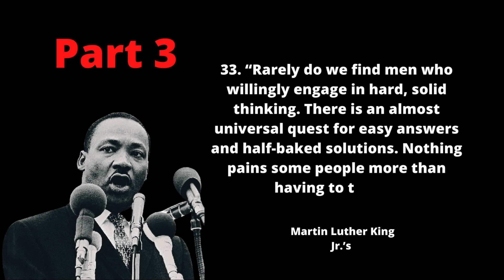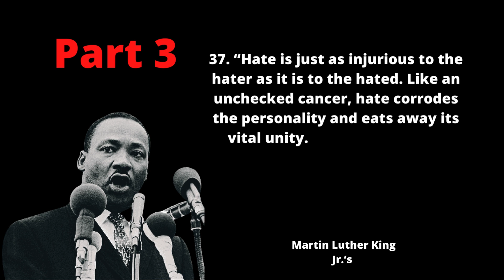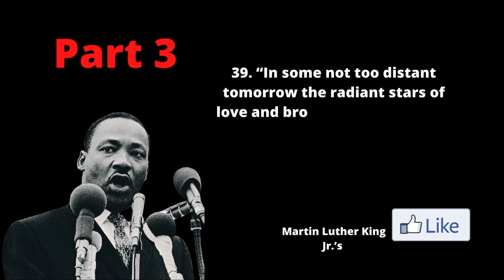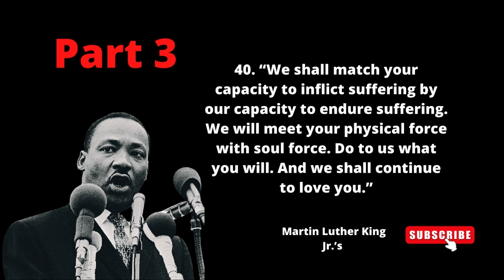Most inspirational & life changing quotes of Martin Luther King Jr. PART-3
Martin Luther King Jr. (born Michael King Jr.; January 15, 1929 – April 4, 1968) was an American Baptist minister and activist who became the most visible spokesman and leader in the civil rights movement from 1955 until his assassination in 1968
“know better” is your source for learning everything related to Quotes , Best Quotes, Wise quotes, Short stories, Facts, life changing  motivational lessons, the best motivation for success, there are some truly wise words.
So be encouraged by these famous words from world's most famous people! I hope these Quotes give you encouragement and help accelerate you on your own journey to the top in your happy life.
This channel "Know better" is for those that are courageous enough to take a stand towards changing their lives and chasing their dreams.
Smart Fat: Eat More Fat. Lose More Weight. Get Healthy Now.
 With Audible Audiobook .
 Body Love: Live in Balance, Weigh What You Want, and Free Yourself from Food Drama Forever With  Audible Audiobook.
Supplements - The Ultimate Supplement Guide for Men: Health, Fitness, Bodybuilding, Muscle, and Strength  Audible Audiobook.
Fitness Science Explained: A Practical Guide to Using Science to Optimize Your Health, Fitness, and Lifestyle: Muscle for Life, Book with Audible Audible Audiobook.
Men's Health Ultimate Dumbbell Guide: More Than 21,000 Moves Designed to Build Muscle, Increase Strength, and Burn Fat.
 NAYOYA Neck and Back Pain Relief - Acupressure Mat and Neck Pillow Set - Relieves Stress and Sciatic Pain for Optimal Health and Wellness .